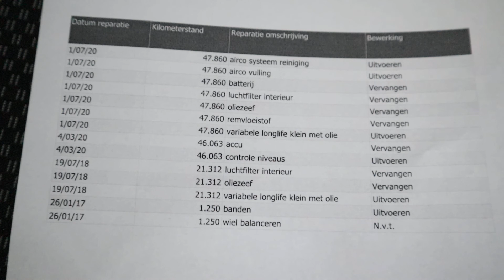Skoda Octavia, extreem weinig kms!